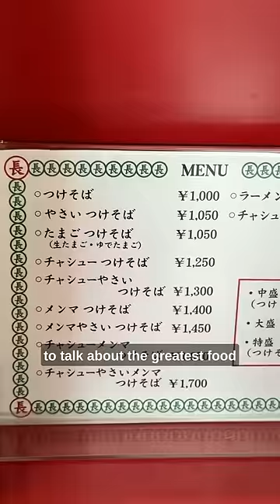Eating noodles I've never heard of in Japan